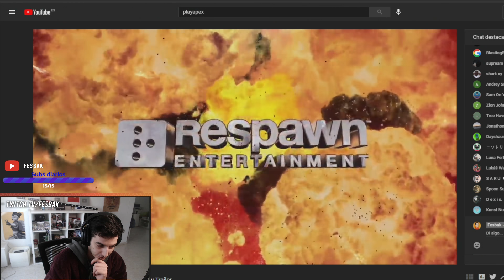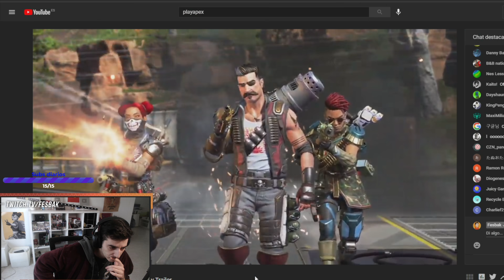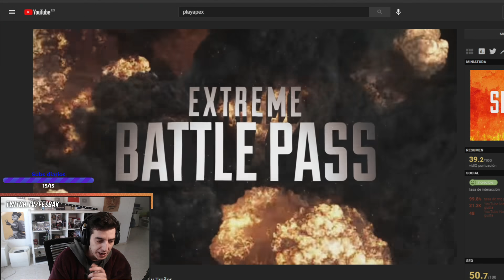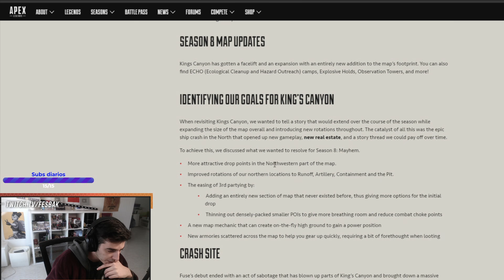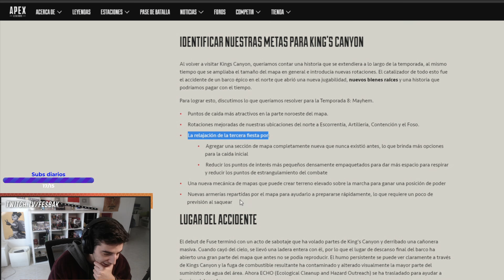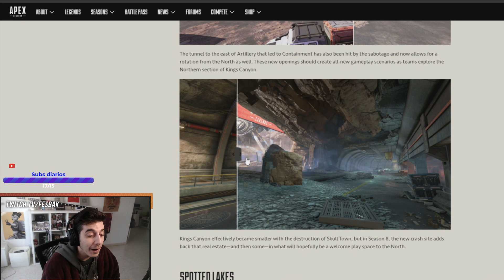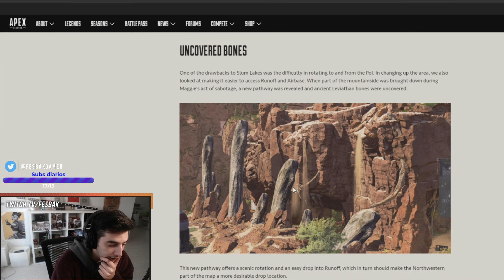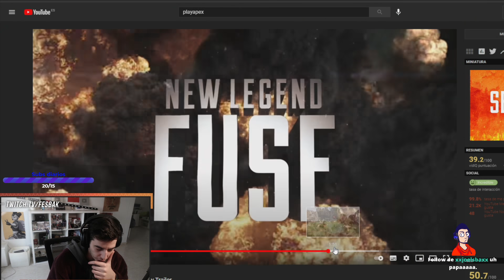*NUEVO GAMEPLAY* de la SEASON 8 de APEX LEGENDS! 🔥 REACCIONANDO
REACCIONO al TRÁILER del GAMEPLAY de la TEMPORADA 8 de APEX LEGENDS, con NUEVAS SKINS y CAMBIOS en el MAPA de KINGS CANYON. REACCIONO a las HABILIDADES de FUSE y EL NUEVO ARMA.